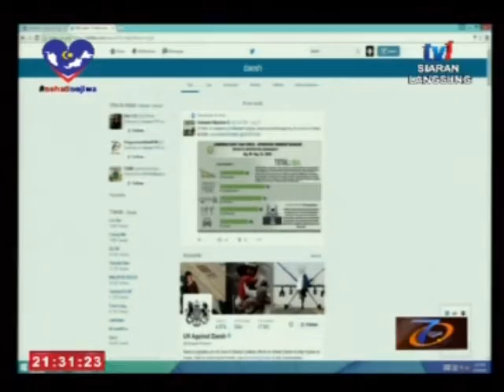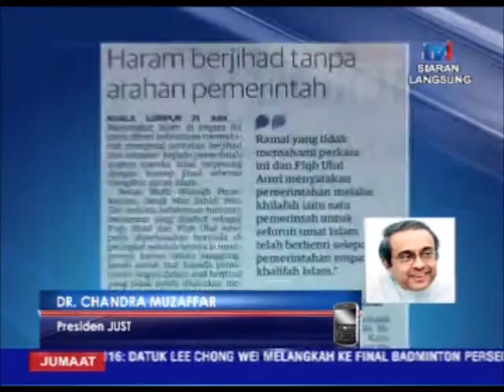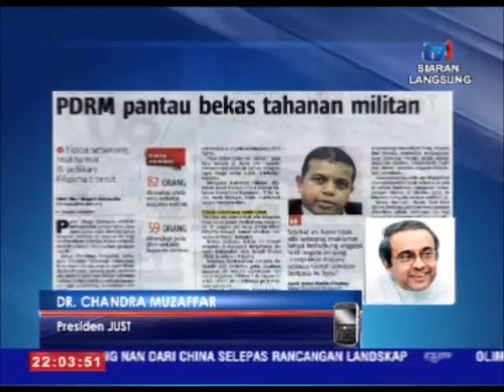LANDSKAP - ANCAMAN DAESH [19 OGOS 2016]